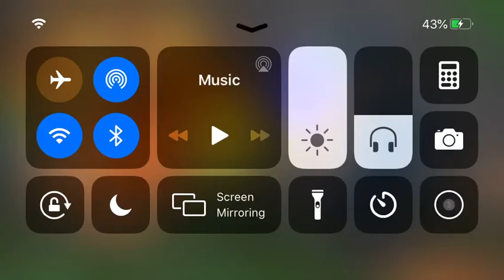Arsenal gameplay part 2